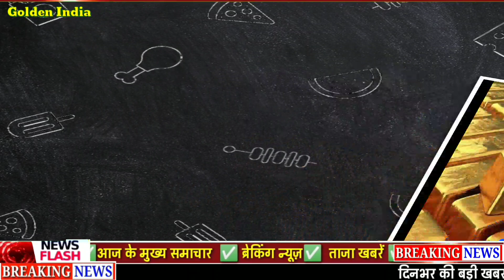सोना तोड़ेगा रिकॉर्ड sone ka bhav , gold rate today, sone ka kya bhav hai , 916 gold rate